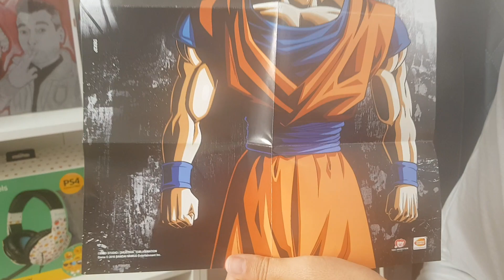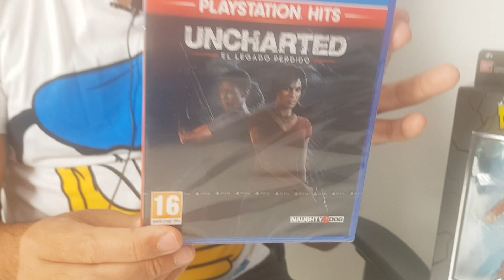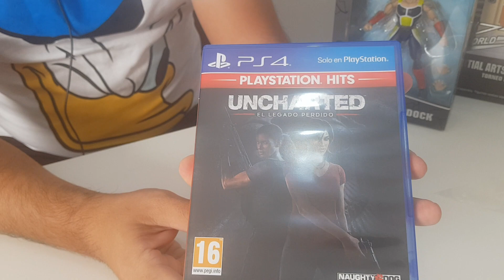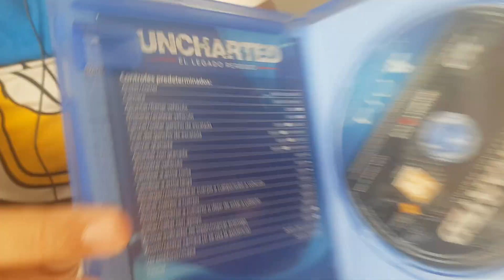UNBOXING DE DOS JUEGOS PS4